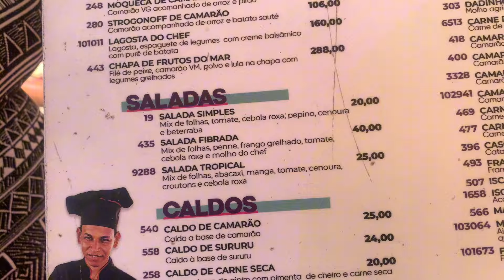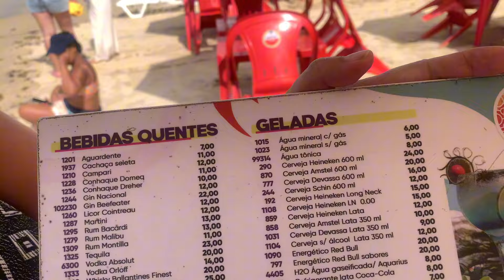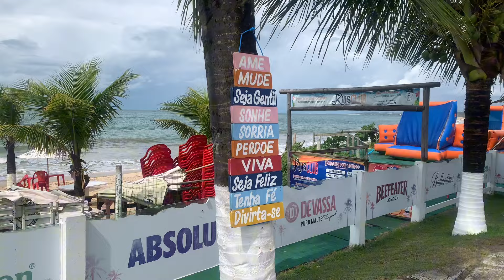🚢🚗PORTO SEGURO DICAS PARA ECONOMIZAR NA HORA DE ATRAVESSAR A BALSA ARRAIAL DAJUDA